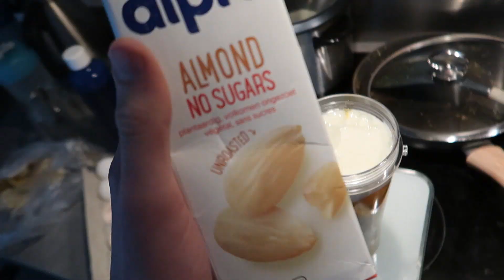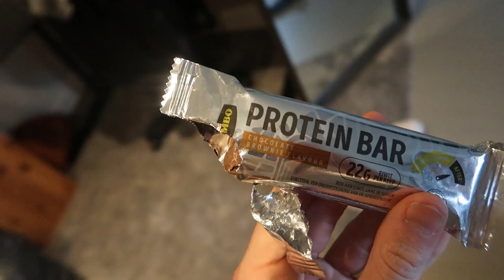2 GIANTS WORKING OUT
1 failed workout and then a deadlift session with my cousin Mick